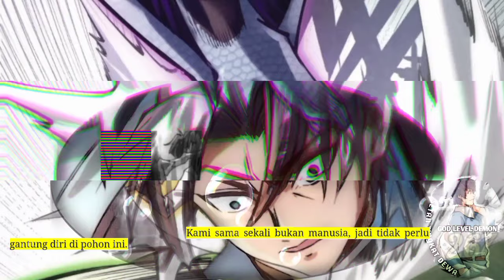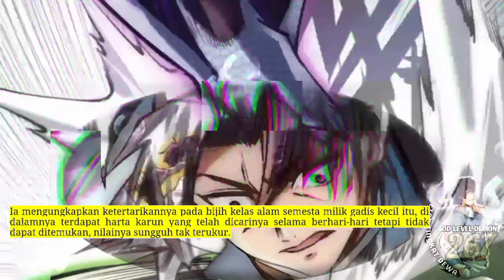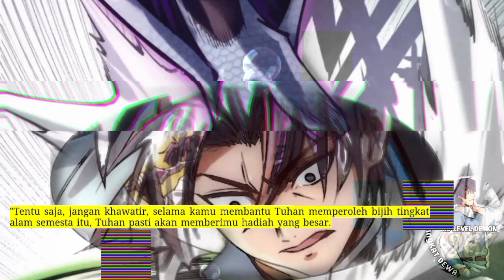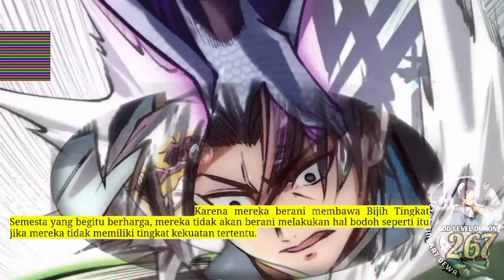Setan Tingk4t Dewa season 267